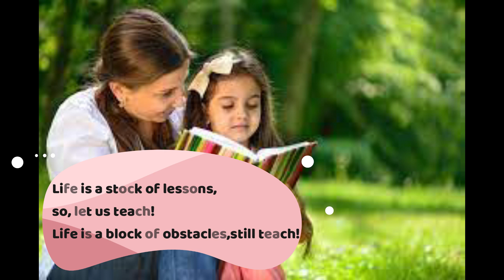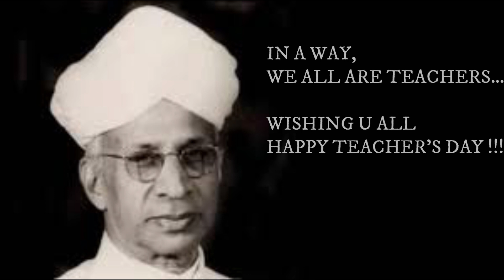A TRIBUTE TO ALL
Heyyy guys!!
This is a tribute to everyone as each and every person is a teacher to oneself. So, feel proud to be a teacher and keep teaching and learning everyday.
Wishing you all a , "HAPPY TEACHER'S DAY".